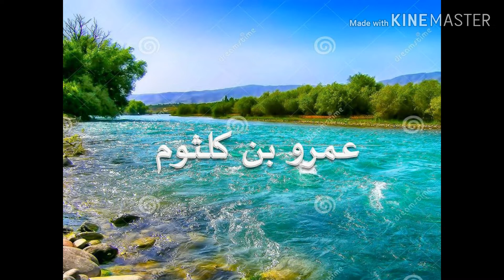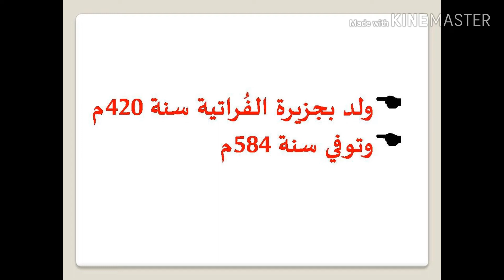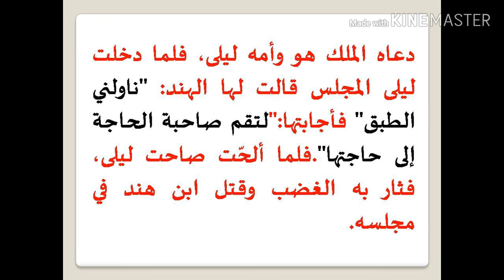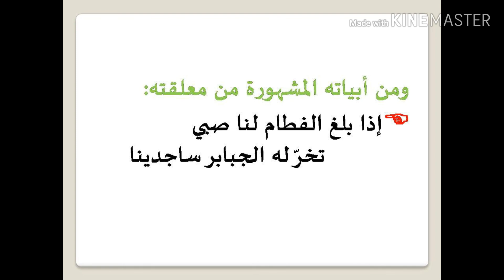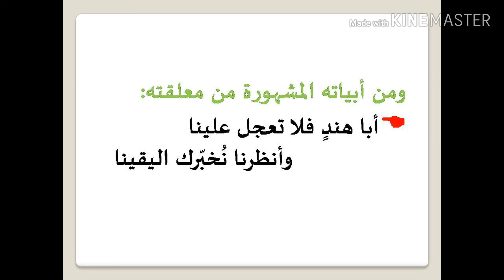Amrubn Kulthoom عمرو بن كلثوم അംറുബ്നു കുൽസൂം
Tips and main points about Amrubnu kulthoom for Arabic JRF, NET, SET, KTET, PSC examinations